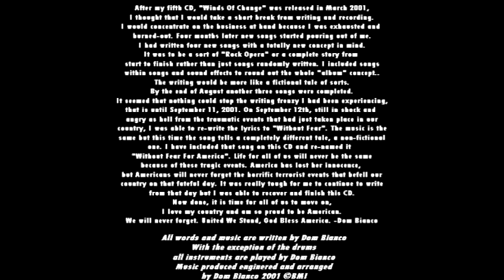Living In A Lonely Dream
From The CD Reaching For Nirvana - A Rock Opera

1.) Crack the whip.
Watch it snap.
Bought me a fine patent leather cap.
Kind of strange.
How it feels.
When you slip into those five-inch heels.
Got to know.
Straight from my heart and soul.
You really turn me on.

(Chorus 1)
So tell your girlfriends they lie.
When they tell you.
I'm satisfied it always seems.

2.) Tame the shrew.
It must be fate.
Found me a matching patent leather cape.
Kind of weird.
With what we play.
Until your friends got right into the way.
Got to go.
 No time to wait.
I got to set them straight.

(Chorus 2)
 To tell your girlfriends they lie.
When they told you.
I'm satisfied it only seems.

3.) The shots rang out.
That's what I heard.
Watched him die face down beside the curb.
It wasn't I.
Who shot him dead.
Your friends want to finger me instead.
Though the truth.
Will never be seen.
They stand by their scheme.
(to Chorus 1)

4.) So crack the whip.